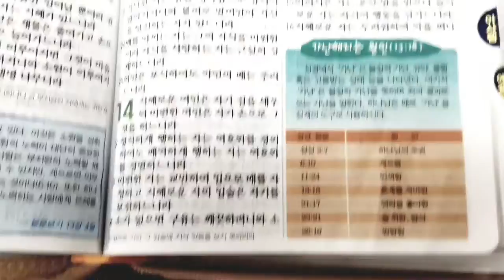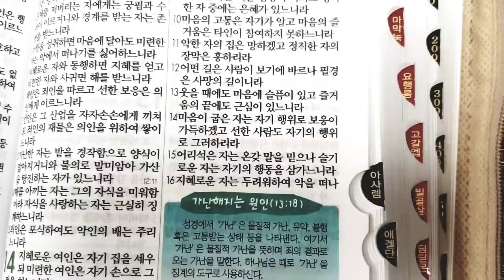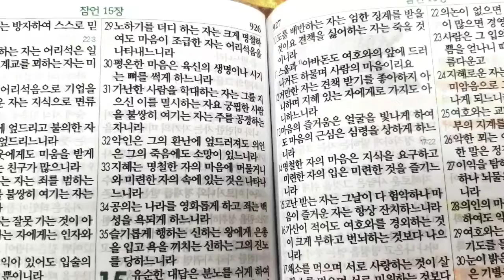(잠언 14장) 성경 읽어주는 언니